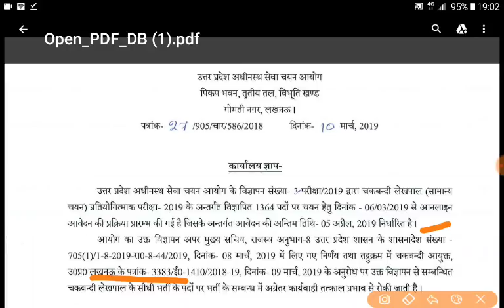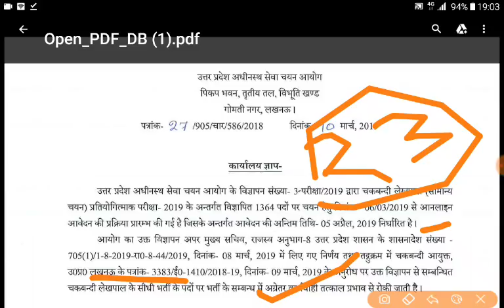UPSSSC LATEST UPDATE ।। चकबंदी लेेेेखपाल अब कब होगी भर्ती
UPSSSC CHAKBANDI LEKHPAL BHARTI 2019 CANCEL
RE APPLICATION

आदित्‍य हिन्‍दी
ghatna chakra up special 2019

tricky maths achivments

vasudev nandan hindi

RS agrwal maths

kiran gs one liner

ghatna chakra yojnaye